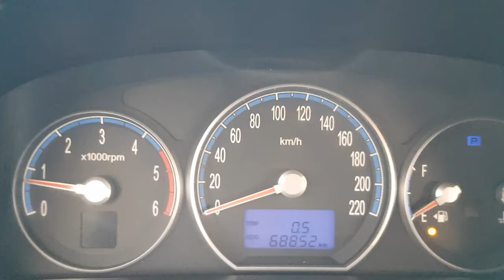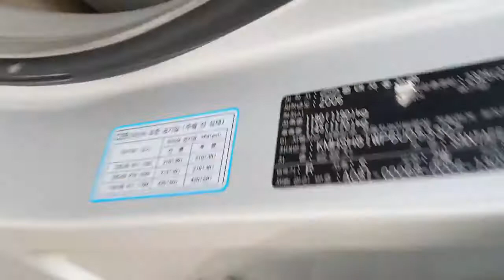/053307/HYNDAI SANTAFE CM CLX MODEL(TUNING RIMS+2AIRBAGS+GREY INTERIOR)